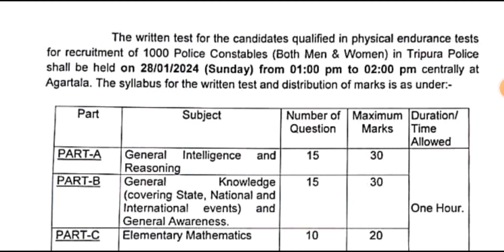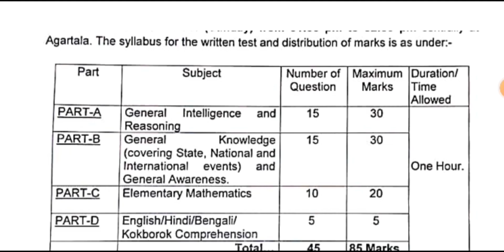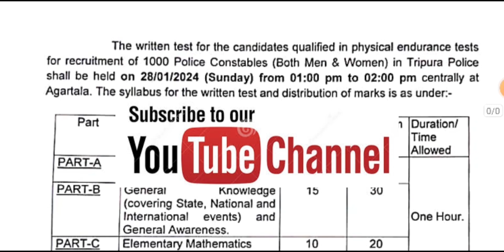Tripura Police Constable Exam Date|| Time|| Syllabus